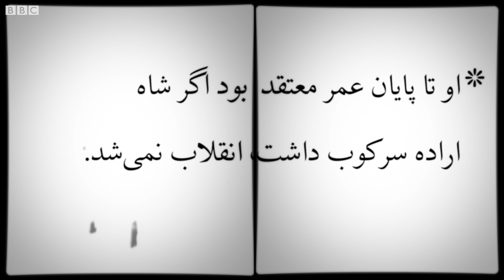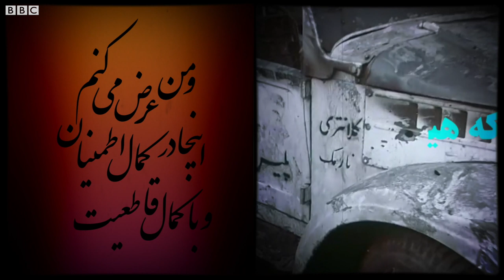صداهای انقلاب: داریوش همایون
داریوش همایون بنیان‌گذار روزنامه آیندگان بود. در دهه ۳۰ و ۴۰ به جریان‌های ملی افراطی گرایش داشت. سال ۵۳ که حزب رستاخیز تاسیس شد به آن پیوست و سال ۵۶ سخنگوی دولت جمشید آموزگار شد. او تا پایان عمر معتقد بود اگر شاه اراده سرکوب داشت انقلاب نمی‌شد.

تولد، مهر ۱۳۰۷، تهران - بازرس وزارت دارایی - بنیان‌گذار روزنامه آیندگان - عضو قایم مقام دبیرکل حزب رستاخیز - وزیر اطلاعات و جهانگردی - سخنگوی دولت - مرگ، بهمن ۱۳۸۹، ژنو.